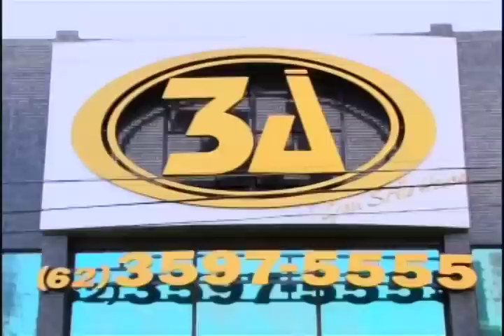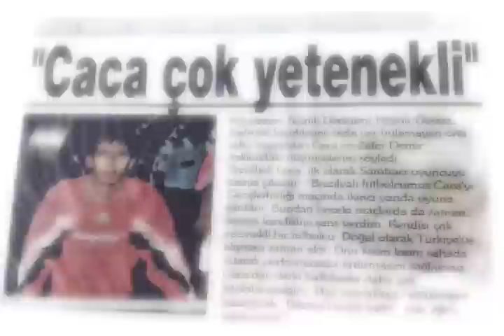Tabelando com André Isac - Cacá